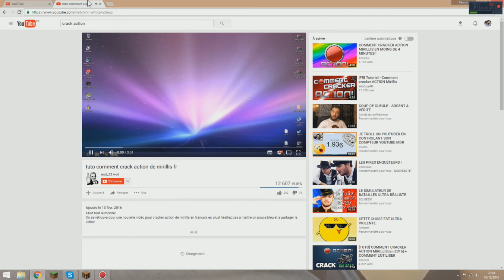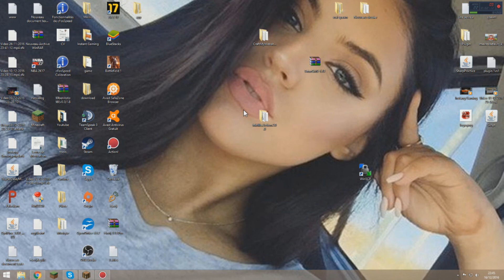ACTION MIRILLIS "PORTE PLAINTE" CONTRE MOI ET MA VIDEO EST SUPPRIMER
Tu veut des jeux PC pas cher rend toi sur instantGaming.com